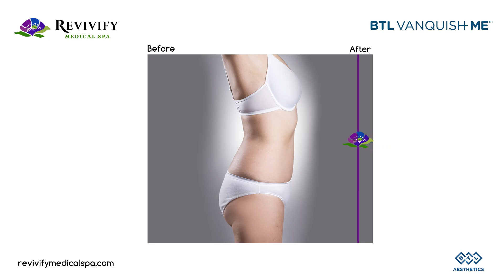Best Non-Invasive Alternative to Liposuction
MAGINE A SLIMMER VERSION OF YOU. The very best "Non-Invasive Lipo" Fat Removal, Volume Reduction & Body Shaping is available right here in Southeast Texas at RevivifyMedicalSpa in Beaumont! Safe, No Downtime & Painless. The award-winning, FDA approved “Touch-less Spot Size” devices from BTL Aesthetics use radio frequency to break down and mobilize those stubborn fat cells. There's no need to drive to Houston or pay outrageous prices to lose inches!